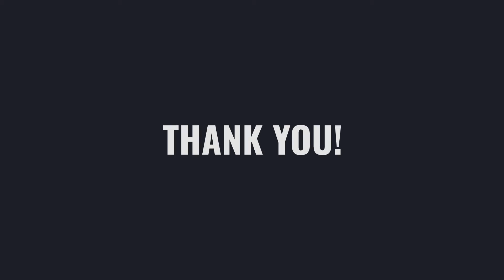24850273 special event promo